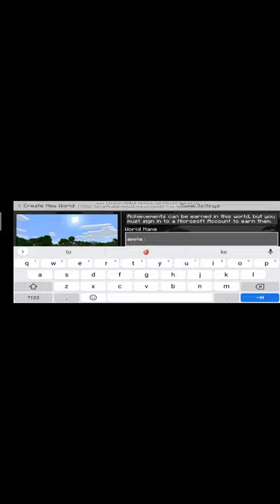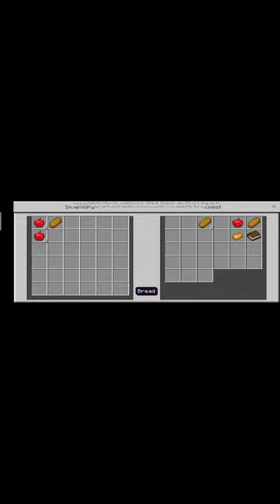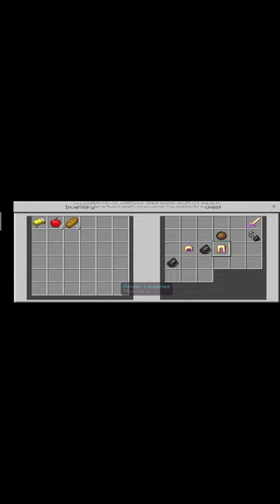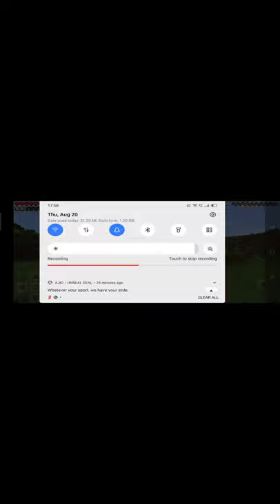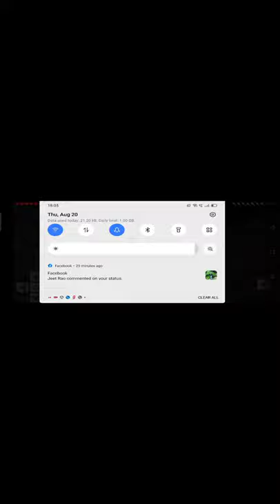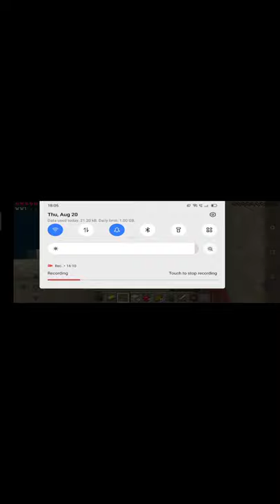Yygamer52 minecraft part - 1